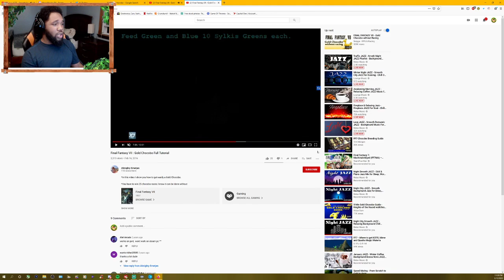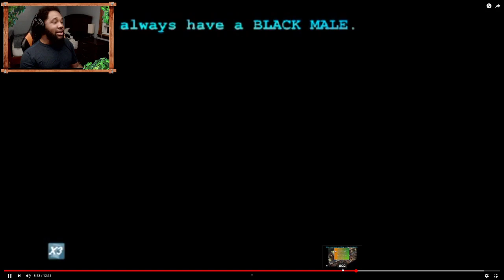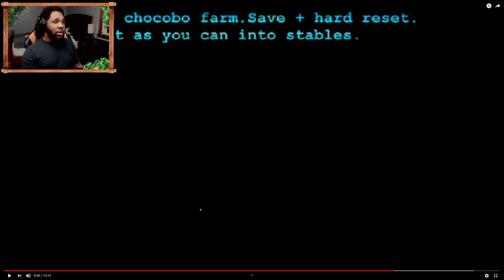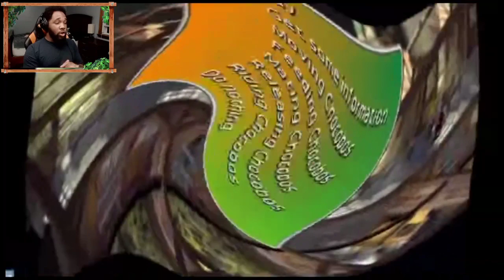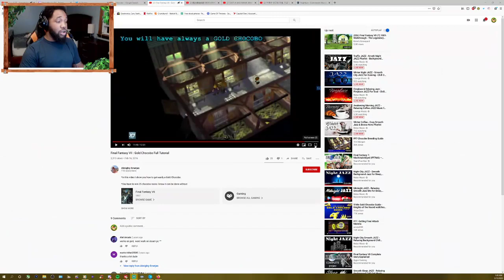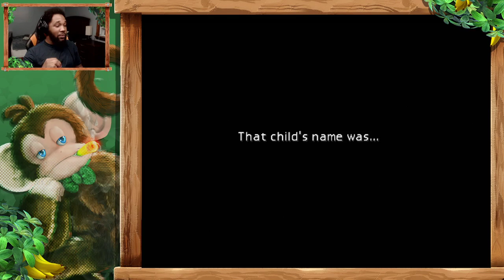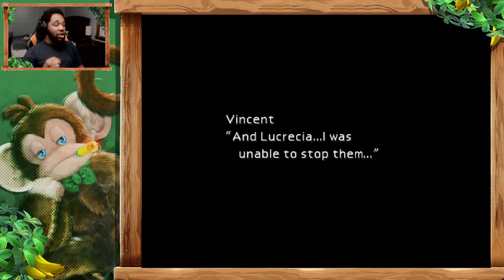Twitch Stream | Final Fantasy VII PART 8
VOD Twitch stream playthrough of Final Fantasy VII